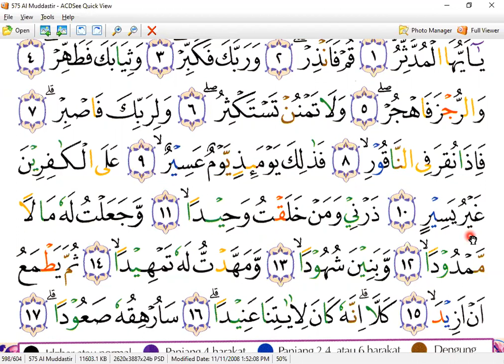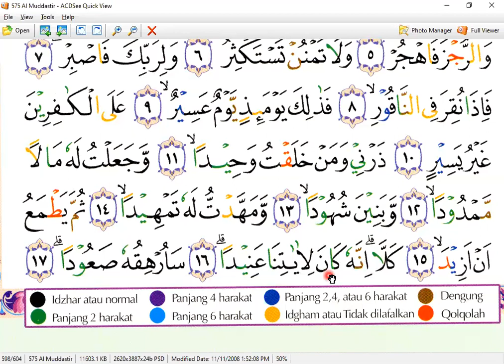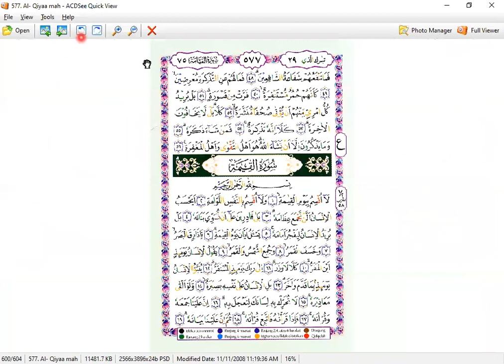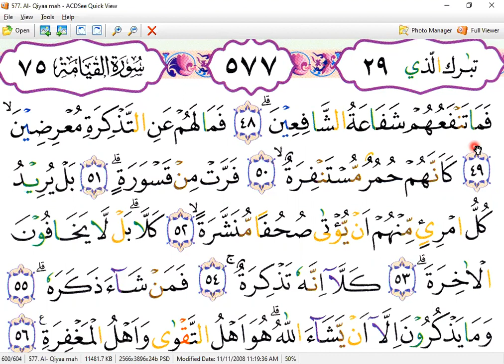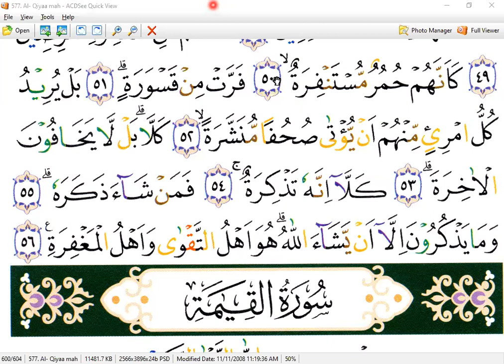surat al-mud datsir - kak Lestari Ahnan - Malaysia